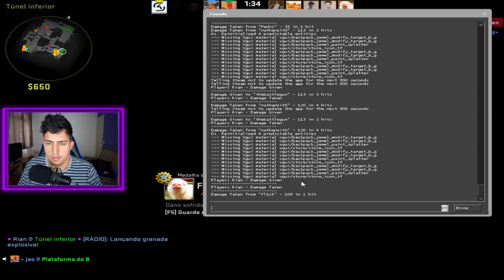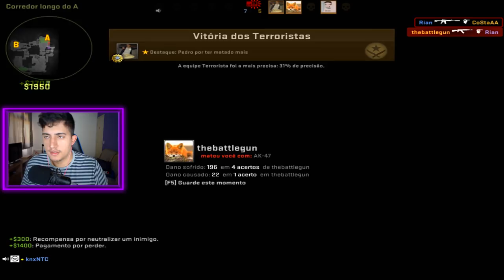PRECISEI DE MUITA CALMA PARA FAZER ESSE CLUTCH - CS:GO Competitivo #20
A formula para você conseguir fazer um clutch no CS:GO é sempre manter a calma. Partida de competitivo muito legal na cobblestone. Like para mais vídeos de competitivo?!